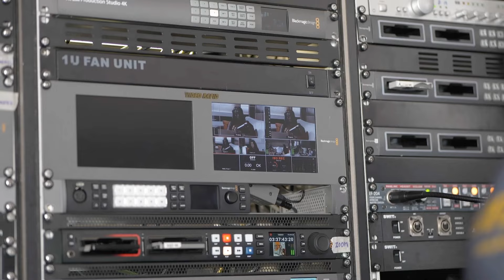Clara Chizoba Kronborg attempt to break Guinness World Record for the Longest Interviewing Marathon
It's time to come support our very own, she has started her attempt to break the Guiness World Record for the Longest Interviewing Marathon but she needs all of our support and you can join her live on Youtube. She intends to leverage this historic endeavor to propel her career in media to new heights as she attempts to break a Guiness World Record for the Longest Interviewing Marathon.

Her name is Clara Chizoba Kronborg, she's a Nigerian, a renowned international media & social entrepreneur, talk show host and the creative director of Womens World show TV.

It's more than just a record attempt—it's a celebration of resilience and diversity! Join Clara Chizoba Kronborg as she makes history with the Longest Interviewing Marathon.